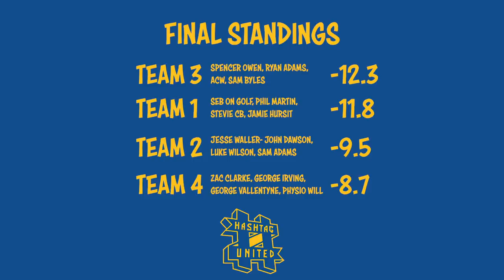THE HASHTAG UNITED GOLF TOURNAMENT 3 0!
It's finally here the Hashtag United Golf Day 3.0!  It was great to be back out on the course with the Hashtag United boys at FoxHills in Surrey, where we filmed this and also the Hashtag United Putting Penalties Christmas Special which is also now LIVE on my channel.

Thanks to Foxhills for having us, check out their course